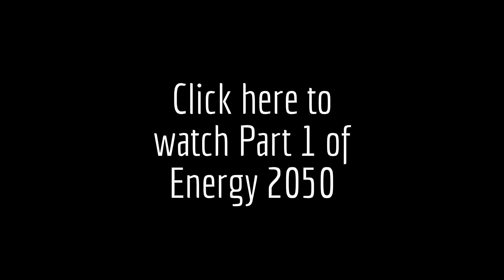Electric Cars - The future of electric vehicles, electric cars and electric bikes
Car companies like Tesla and Chevrolet have excited many consumers wishing to save money, energy and the environment.

Electric cars have been a point of focus for the past decade and both companies are catching up with Nissan, which is currently at the forefront of the market. The appetite of customers for this new technology will determine whether these are the cars of the future.

In this video we meet Chris Hane famous as the director of the documentary "who killed the electric car?"

In the 90's General Motors EV1 the first mass market electric car that promised a new oil free world.

GM decided that they were losing money on them and then destroyed all of the them.

A decade later the electric car is on the rise.  Watch as the future of the electric car, electric vehicles, and electric bikes are on the rise.

The Chevy Volt at a glance

The next-generation Chevrolet Volt combines stunning design and incredible efficiency, offering up to 85 electric kilometres on a single charge. The new battery pack delivers 20 percent more energy by volume, yet weighs 9.5 kg (21 lb.) less than the pack in the previous-generation Volt.6 Voted 2016 Green Car of the Year by Green Car Journal.

The Chevrolet Volt is powered by two electric motors that work in unison to help optimize efficiency and conserve electric charge while providing responsive power and torque.

With a fully charged lithium-ion battery, Volt is capable of driving up to 85 kilometres. The second-generation Volt battery is 9.5 kg (20 lb.) lighter and holds more energy than the first-generation version.

When the battery runs low on electric charge, Volt seamlessly engages its gas-powered generator to help keep you going.

New Tesla model 3 at a glance

The all-electric car will have a range of at least 215 miles (346 km), will be able to seat five people comfortably, include both front and rear trunks, and will be at least able to accelerate from 0 to 60 miles per hour (0 to 100 km/h) in less than six seconds.

During the unveiling ceremony, Tesla announced a price starting at US$35,000 before any applicable government incentives. However, with options, Tesla's CEO predicted that the average sales price will be closer to US$42,000.[2] The drag coefficient of the Model 3 is expected to be 0.21. This will be lower than the Tesla Model S drag coefficient of 0.24, which is the lowest of any current production car.